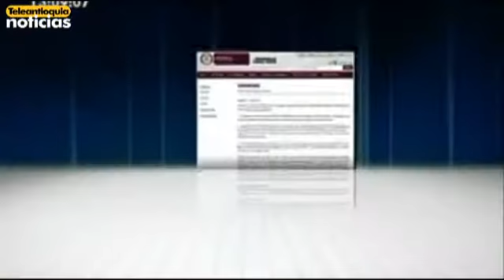Gobierno advierte que perturbadores del orden público durante el paro agrario, serán judicializados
El Alto Gobierno a través de un comunicado reiteró que las personas que sean sorprendidas perturbando el paro agrario serán judicializadas. La policía tiene la instrucción de contrarrestar a la fuerza cualquier intento de bloqueo de vías.